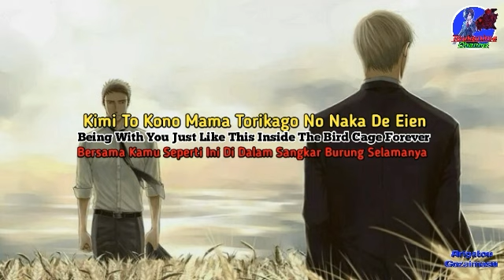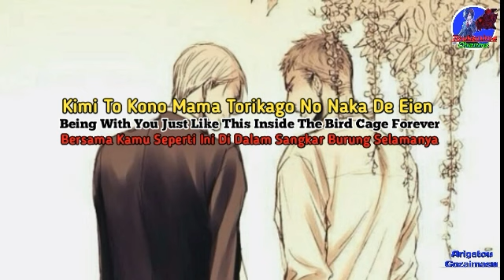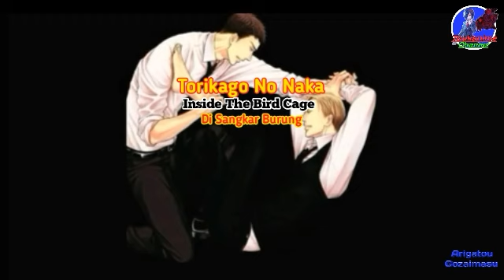Saezuru Tori Wabatakanai: the clouds gather Theme Song Omoinotake-Moratorium Lyrics {JPN/ENG/INDO}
Hai Minna-San, kali ini saya hanya menga-upload lagu dari Anime Movie Saezuru Tori Wabatakanai(The Clouds Gather) Yang belum saya tonton tapi lagunya enak banget didengar. Ya wajar sih, karena anime movie bisa berbulan-bulan lebih baru ada di internet atau situs anime lainnya, termasuk anime yaoi yang ditunggu-tunggu admin juga sih. Cerita sendiri dimulai dari Yashiro (Uke) seorang pemimpin dan presiden muda dari perusahaan Shinseikai tapi memiliki rahasia dibalik sosok kuatnya ternyata dia ini gay dan masokis gitu, lalu muncul Doumeki Chikara (Same) buat kerja jadi pengawal diperusahaan itu, yashiro yang awalnya memutuskan tidak akan melakukan sesuatu dengan anak buahnya sendiri tapi Yoshiro kayak tertarik atau menemukan sesuatu tentang Doumeki yang dia tidak bisa tolak, saat ditanya Deomeki ini pasti punya alasan sendiri biar menghindar gitu, Kemudian Yoshiro memanfaatkan kesetiaan Deomeki padanya (Mungkin) dan mulai sejak itulah mereka mulai memiliki urusan dua pria yang kacau dengan lagu-lagu hati dan sayap mereka untuk terbang :v

Release DVD and Blu-bray

02 August 2020
02 September 2020

Song: Omoinotake
Artist: Moratorium

Mohon maaf jika ada penulisan tertinggal atau terjemahan kata maupun huruf yang salah, saya hanya mencoba/berusaha dengan baik dan menyesuaikan lagunya saja.